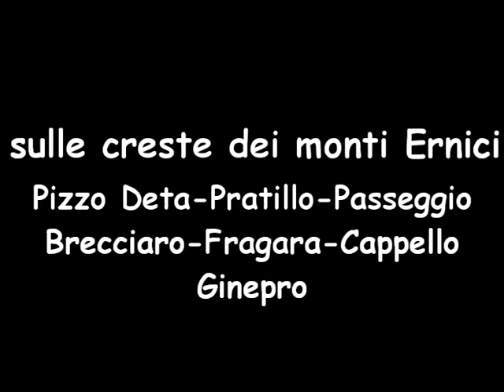sulle creste dei monti Ernici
Escursioni effettuate sulle vette della catena meridionale dei monti Ernici - vette: Pizzo Deta, monte Pratillo, monte Passeggio, vado delle Cornacchie, monte Fragara, monte Brecciaro, monte Cappello e monte Ginepro salite da Peschiomacello, vallone Rio, vallone Rocca Vecchia e prato di Campoli nei anni dal 2008 al 2013. Maurizio Cianfarani sito internet